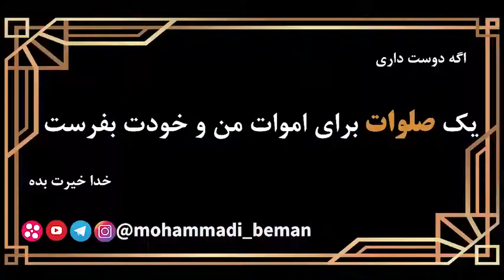استاد رائفی پور: صحابه اهل سنت